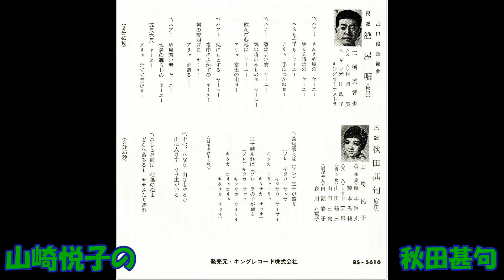山崎悦子の 秋田甚句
民謡 民謡を訪ねて 16     山崎悦子 尺八 三味線 藤本琇丈・藤本秀輔 尺八 ミカド天風 鳴り物 山田鶴三・山田三鶴 唄ばやし 白瀬春子・森川八重子　BS－5616    (SF  4372)     キングレコ－ド